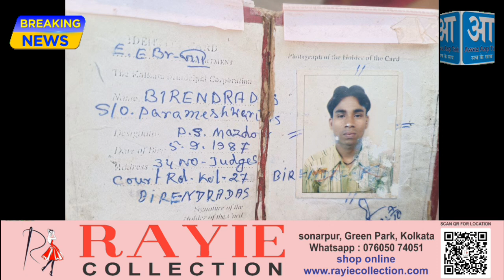BIRENDRA SINGH MISSING FROM 2 NOV